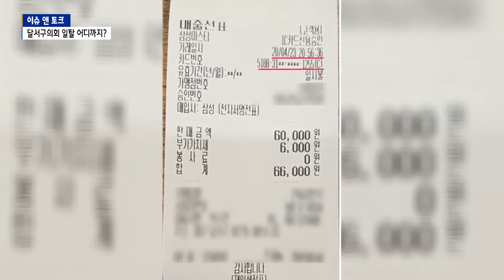[이슈&토크] 12회_달서구의회 일탈 어디까지?/자치경찰제 7월 시행/북구 이슬람사원 건립 갈등 심화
[이슈&토크]
대구의 다양한 이슈를 다양한 시선으로 풀어내는 시사프로그램
기자들들과 함께하는 토크쇼!!

12회. 달서구의회 일탈 어디까지?/자치경찰제 7월 시행/북구 이슬람사원 건립 갈등 심화